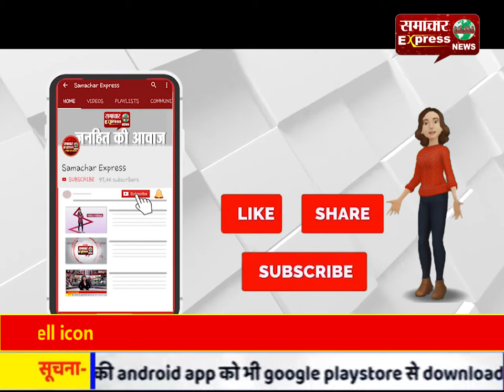मांगों को लेकर कर्मचारियों ने सेक्टर-12 पार्क में दिया धरना